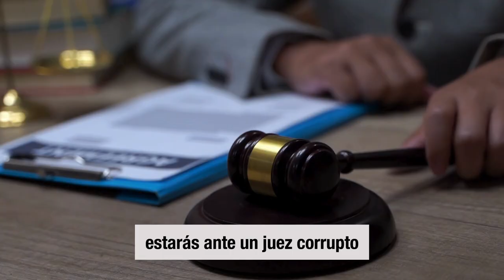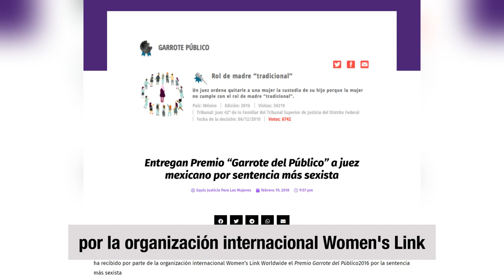Si conoces un juez o magistrado corrupto denúncialo con nosotros. Te presentamos dos casos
Ir ante un juez debería ser la garantía de que una persona sabia y justa te escuchará con imparcialidad e impartirá justicia. Pero si vives en México, es el inicio de un calvario, pues si tienes mala suerte, y las posibilidades son muchas, estarás ante un juez corrupto que te verá como su víctima, su rehén,  su sujeto de extorsión.

No, no estamos exagerando, y para muestra un botón, o mejor dicho una toga. Veamos el caso del juez  Francisco René Ramírez Rodriguez, del juzgado decimo cuarto de lo civil en la ciudad de México.  Este “paladín de la justicia” se atrevió a condenar a una mujer por "daño moral", sólo porque  informó a la esposa del padre de su hijo que éste no pagaba la pensión alimenticia del niño, y le impuso una multa por 50 mil pesos. O sea que el hombre no sólo no pagó la manutención de su hijo, sino que, gracias al juez, la madre tuvo que pagarle 50 mil pesos. Claro, esto no pasó desapercibido, e incluso ganó el "premio oscar" al peor juez del mundo, y el más macho. O bueno, su equivalente que es el “premio garrote”  por la organización internacional Women’s Link Worldwide.

En un país en donde los jueces rindieran cuentas, esto no pasaría, pero diceeeen que si vigilamos y elegimos a nuestros jueces se pierde la “independencia” de este Poder. Entonces vale la pena preguntarnos ¿Poder para defender a quiénes? Pues a los intereses de sus propios bolsillos.

Y es que las tropelías del juez  Francisco René Ramírez Rodríguez no terminan ahí. Resulta que este señor ya tiene todo un modus operandi para apoderarse de empresas: demandan a un pequeño  o mediano empresario, el juez dicta “medidas cautelares” en las que nombra a sus compinches que demandan como administradores y ellos las usan para acceder a las cuentas de la empresa y así desfalcan sus fondos hasta llevarlos a la quiebra.   Para cuando la “justicia” llega, si es que llega varios años después a través de una apelación o un amparo,  los dueños legítimos ya fueron saqueados, desistieron por lo caro que es llevar estos juicios o incluso algunos desafortunadamente mueren antes.

Otro caso notable es el de la magistrada María de Jesús Medel. Este es un breve resumen. Más de dos décadas atrás el policía judicial José Eduardo Toledano Telles le presentó a un presunto delincuente cuando ella era titular de un juzgado penal. En ese mismo momento se cometía el secuestro de un fabricante de camisetas en Iztapalapa, del que culparon al polícia.

Pasaron 15 años y Medel ya era  titular del SEXTO Tribunal Penal del Distrito Federal y el secuestrador, también de apellido Toledano ya estaba en la cárcel pero no era el policía.

Este se amparó y que crees que pasó, pues que la tal Medel Díaz confirmó su sentencia y no solo eso sino que le impuso una pena aún mayor por andar quejándose.

Si tú también tienes estas historias de terror ante los jueces de México, y en particular sobre este juez Francisco René Ramírez Rodríguez  cuéntanos en los comentarios.
¡Nunca más jueces intocables! ¡Justicia y rendición de cuentas ya! Para un México más justo, ¡Apoyemos la Reforma al poder Judicial!